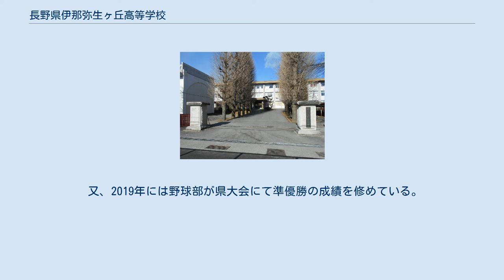長野県伊那弥生ヶ丘高等学校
長野県伊那弥生ヶ丘高等学校（ながのけんいなやよいがおかこうとうがっこう）は、長野県伊那市西町にある公立の高等学校である。
通称「弥生（やよい）」。
かつての伊那高等女学校であるため、同窓会は女性が中心である。
 「弥生ヶ丘」という校名は、敷地内を工事していた際、弥生土器が発見されたことに由来する。
文化祭は「弥生祭」と称する。
 高等女学校の流れを汲むこともあり、母子2代、祖母・母・孫の3代での入学者も多い。
女子校時代の出身者の中には元タカラジェンヌやミス・インターナショナル長野県代表者もいる。
 伊那高等女学校時代には、大韓民国の金大中元大統領の亡き先妻・車容愛（차용애）が日本名で在学していたことがある。
戦時中だったこともあり、その事実はほとんど知られていなかったが、1998年頃に地元の新聞に取り上げられて話題になった。
 卒業生の進学先は、地元の信州大学の他、国公立・私立ともにその多くは首都圏、中京圏、近畿地方など県外へ進学する。
 男子ソフトボール部、器楽部、などが、全国大会の常連校であった。
 男女共学になってから校歌が新しくなり、中田喜直作曲の三拍子の校歌となった。
作詞は宮澤章二。
 又、2019年には野球部が県大会にて準優勝の成績を修めている。